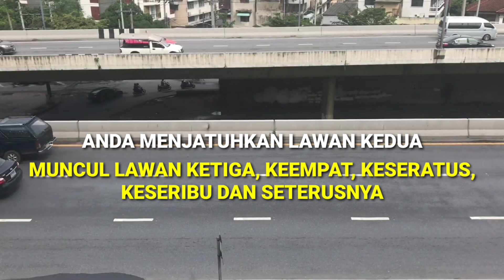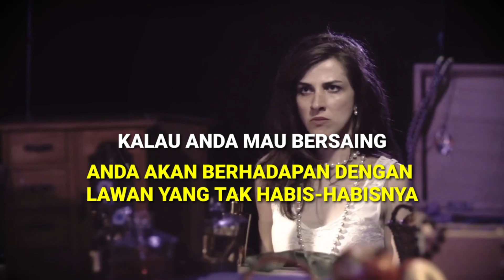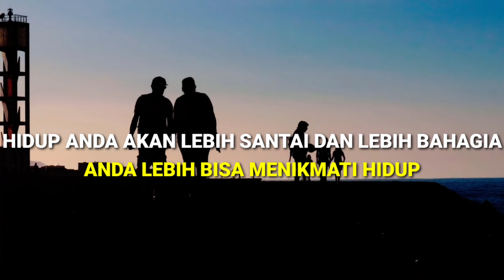HIDUP BAGAIKAN JALAN TOL YANG PANJANG | Hidup Bersaing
Hidup bagaikan jalan tol yang panjang. Selalu ada kendaraan yang berlari kencang mendahului Anda. Anda tertantang, tancap gas untuk menyalip.

Support pekerjaan kami dalam membangun channel ini untuk menyebarkan motivasi dan inspirasi